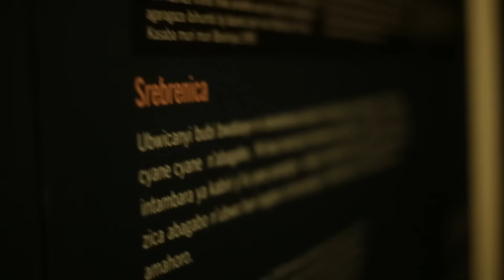Srebrenica 20 - Rwanda Remembers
Rwandan survivors and staff of the Aegis Trust commemorate the 20th anniversary of genocide at Srebrenica, Bosnia. Viewing Skype and video messages from Srebrenica survivors, they light candles and hold a minute's silence at the Kigali Genocide Memorial, where some 250,000 victims of the 1994 Genocide against the Tutsi lie buried.

Those speaking in the video include Yves Kamuronsi, Country Director, Aegis Trust, together with Srebrenica survivors Hasan Hasanovic, Nedzad Avdic and Fatima Klempic-Dautbasic.